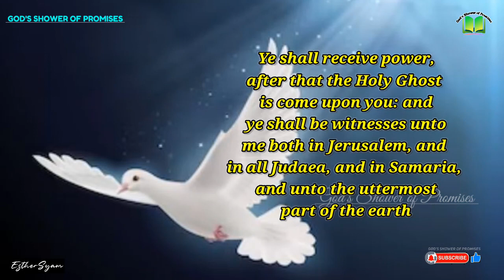పరిశుద్ధాత్మ మీ మీదికి వచ్చునప్పుడు మీరు శక్తినొందెదరు | Today God's Promise | 12.03.2023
Acts(అపొస్తలుల కార్యములు) 1:8
పరిశుద్ధాత్మ మీ మీదికి వచ్చునప్పుడు మీరు శక్తినొందెదరు గనుక మీరు యెరూషలేములోను, యూదయ సమరయ దేశముల యందంతటను భూదిగంతముల వరకును, నాకు సాక్షులైయుందురని వారితో చెప్పెను

ye shall receive power, after that the Holy Ghost is come upon you: and ye shall be witnesses unto me both in Jerusalem, and in all Judaea, and in Samaria, and unto the uttermost part of the earth.